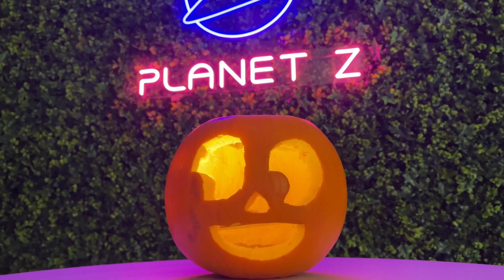PUMPKIN BATTLE: TIEN VS NICK GREY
Pumpkin Carving Challenge with Nick Grey.

We carve pumpkins, and talk about crafts, DIY and our next challenge together. Who's pumpkin was better?

Let us know what content YOU would like to see more of in the comments!